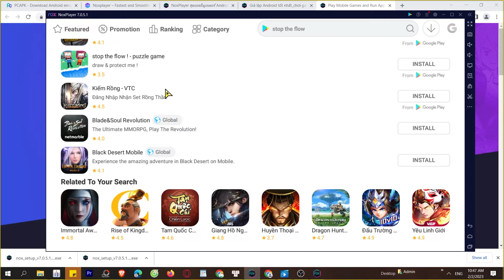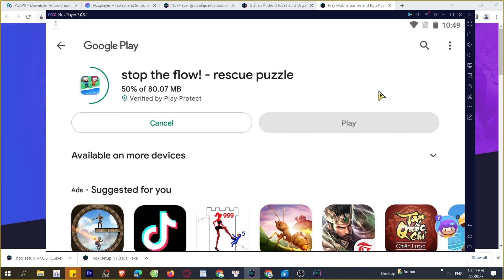Cách tải stop the flow trên Máy tính, Laptop, chơi game trên PC Windows mượt 2024 2024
Link tải nè 😘 stop the flow trên máy tính Với phần mềm giả lập tốt nhất, bạn có thể chơi trên laptop/ PC windows dễ dàng, bạn có thể tải từ Google Play hoặc là cài đặt file APK lên máy tính

00:00 giới thiệu xxx
00:45 Tải giả lập cho xxx
01:25 cài đặt giả lập
1:45 mở giả lập
2:08 tìm kiếm xxx
02:41 tải xxx PC
03:44 mở và bắt đầu chơi xxx PC